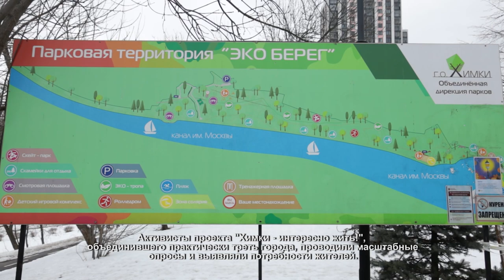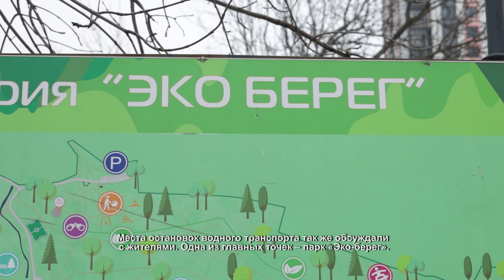Отправиться по делам можно будет на речном трамвае. 18.03.2021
Активисты проекта «Химки – интересно жить», объединившего практически треть города, проводили масштабные опросы и выявляли потребности жителей. Тогда и решили – людям необходим дополнительный транспорт. А именно – речной трамвай. К словам прислушались.